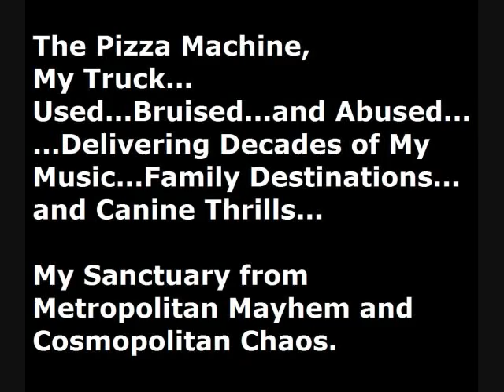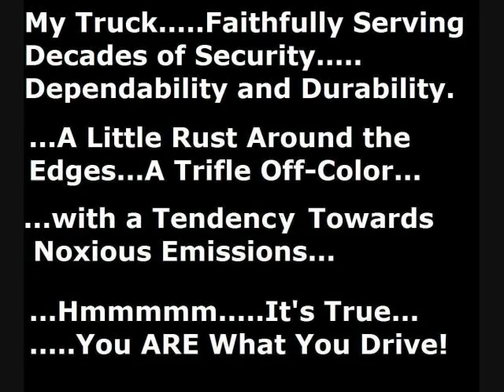RAY PIZZI "Pizza Machine" jazz-funk for WW5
Art and Poetry by Ray Pizzi.